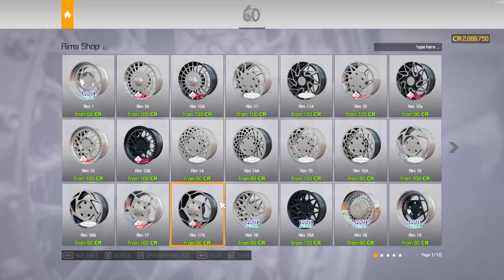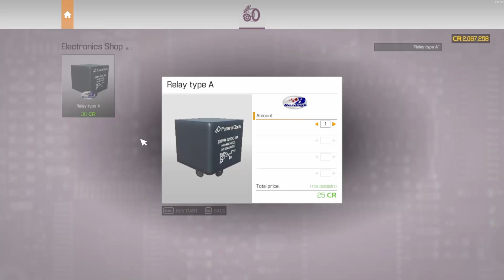Car Mechanic Simulator 2021 Lotus Elise S1 Full Restoration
Playthrough with no commentary of the restoration of a Lotus Elise S1 found in the junkyard in Car Mechanic Simulator 2021